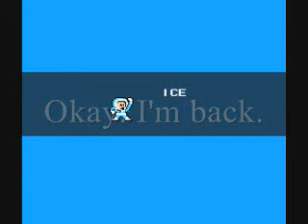Mega man playthrough part 5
this time i do both iceman and fireman. be sure to comment and rate!